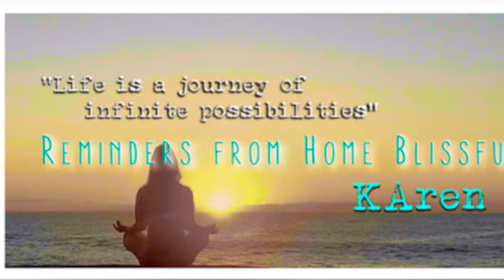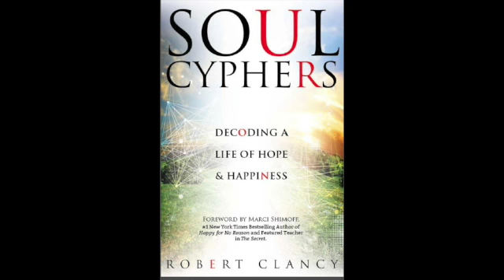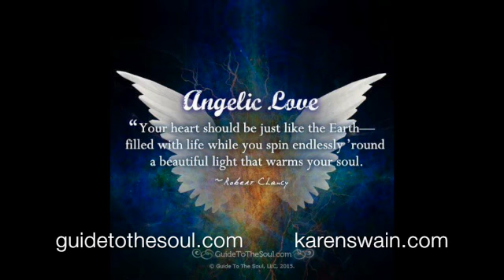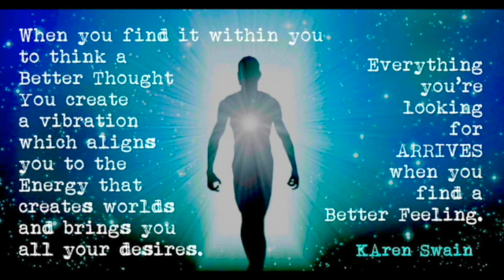Touched by an Angel Robert Clancey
At 19 Robert Clancey was touched by an Angel.
Listen to our wonderful conversation as Robert shares his spiritual journey and his incredible experience with an Angel who manifested in front of him. Hear how the Angels came to him in his hour of need and changed his life forever. Just such an amazing experience! Bask in the sublime energy of the Angelic realm as you watch or listen to this show. BIG Love ks x

Appreciate KAren's work on ATP Media Awakening Consciousness?
Please support us, you can share your love on this THANK YOU 💖 🙏

To join our webinar series please subscribe to the Inner Sanctum only 22AUD/month When you join you have access to all the recording and each month you can meet KAren and her guests and ask your questions.

                                     Be a part of the SHIFT...

We Need More Empowered Content and LOVE in our media if humanity to evolve and survive. YOU can help us do this by becoming a subscriber of ATP Radio. We are changing the face mainstream media to more Empowered, Useful and Life Affirming Messages.

To Book a reading and guidance session with KAren go I look forward to serving you further.

KAren is a spiritual Teacher and Medium who helps you align with your Soul's calling. and download her free report '10 Top Ways to Lasting Happiness'

Read KAren’s Book of her experiences communicating with her dead friends and relatives and bing on the other side “Return to Love”